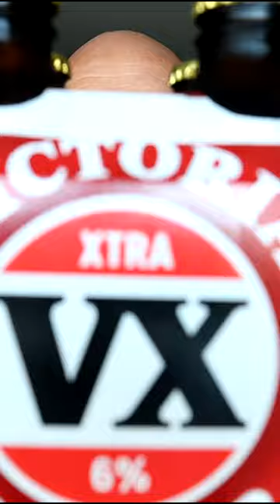VX - Beer Tasting - Victoria Bitter - Carlton United Breweries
Video Gear
Sigma 16mm lens
Macro Lens
Newer Ring Light
Newer smaller LED light

Digital Refractometer - Refractometer
Thermometer Amazon AUS
Thermometer PRO AUS
Thermometer Amazon USA
Thermometer PRO USA
Silicon Spray Lubricant